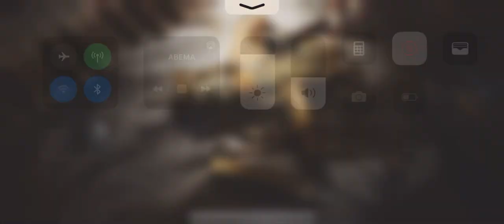【TBL】RqL vs SJ DOMINE inRAID